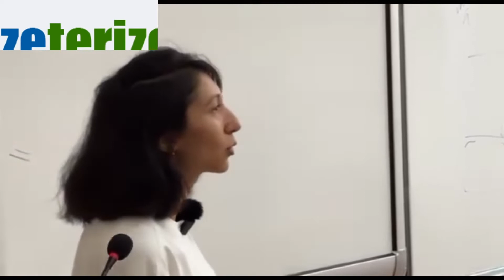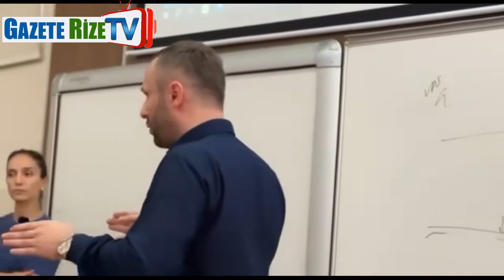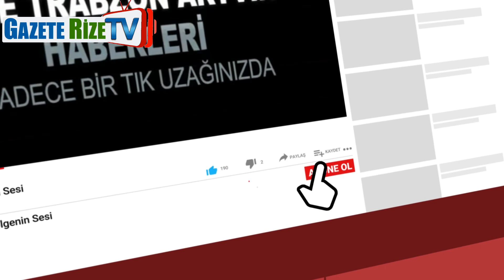RTEÜ, BilimeTutkuluGençlerimiz ‘i bilim insanlarıyla buluşturuyor